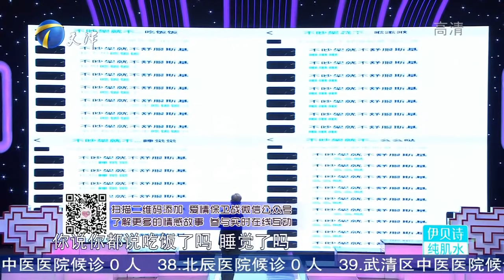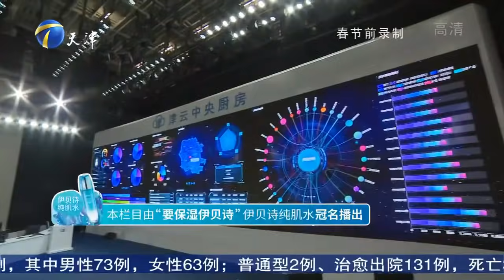爱情保卫战 20200310：女友吐槽大老爷们爱撒娇 主持人直指幼稚男友窝囊废